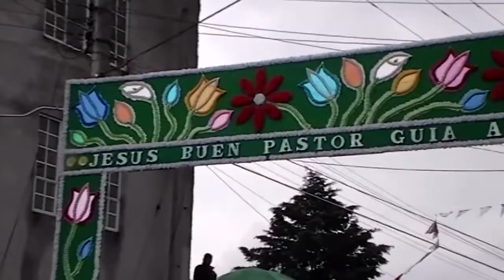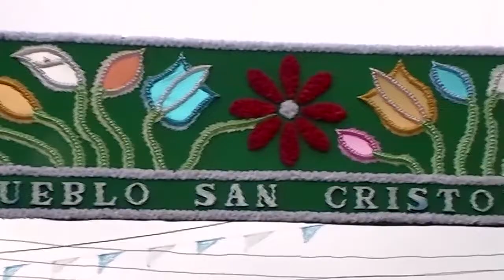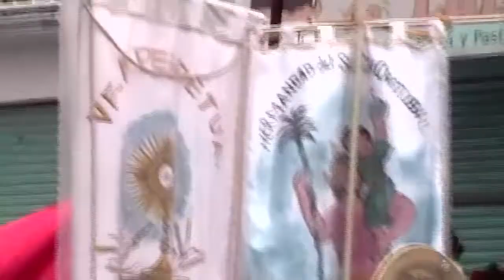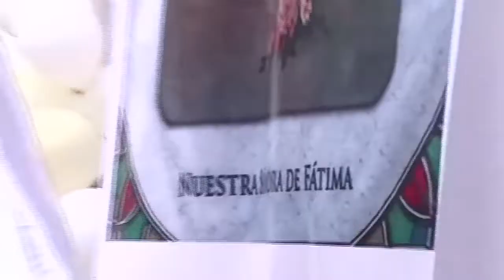ASI ERA LA FERIA HACE 12 AÑOS / FERIA PATRONAL 2010 SAN CRISTOBAL HUICHOCHITLAN TOLUCA MEX.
HEY! QUE TAL AMIGOS SEAN TODOS BIENVENIDOS A OTRO VIDEO PARA EL CANAL OFICIAL DE SAN CRISTOBAL HUICHOCHITLAN!

CREDITOS: SALVADOR TORRES